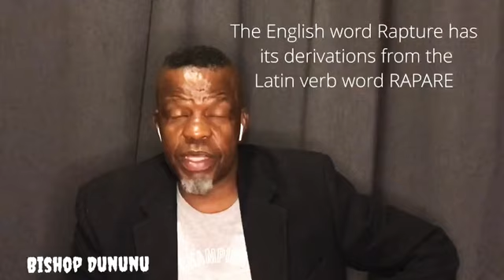Rapture! Must Watch!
Get a quick explanation of the Rapture!